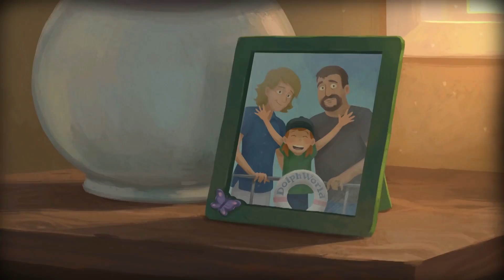NOILE PROIECTE PE CARE LE ARE IN DESFASURARE CREATORUL INFINITY TRAIN - OWEN DENNIS?!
In clip am discutat despre owen dennis mai exact despre ce face el acuma dupa infinity train...am discutat ceva sincer..